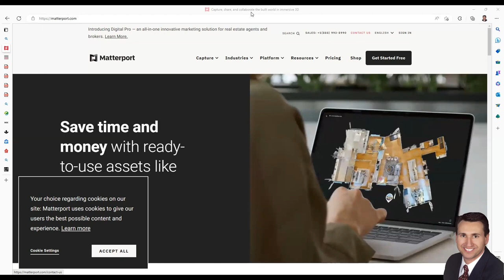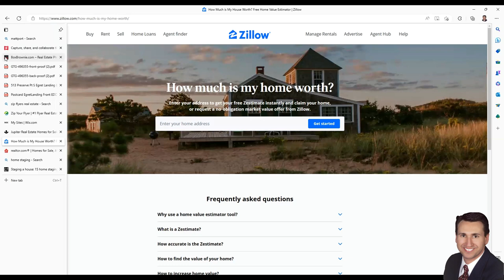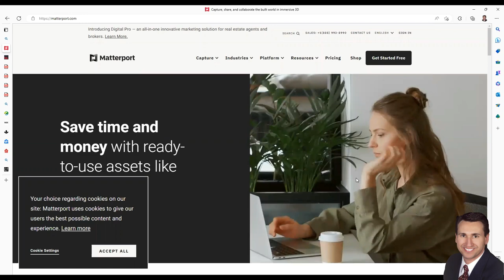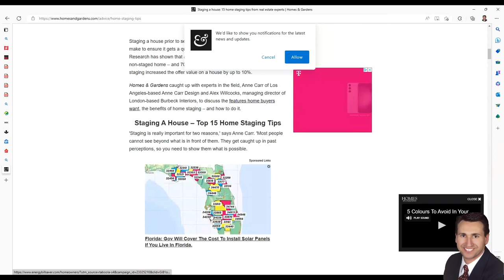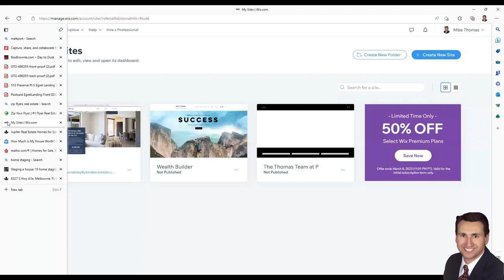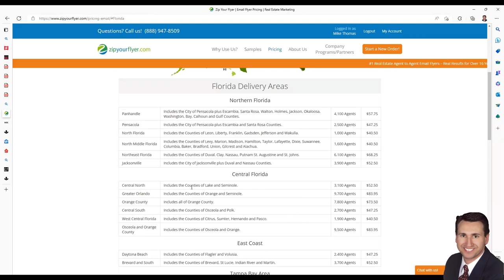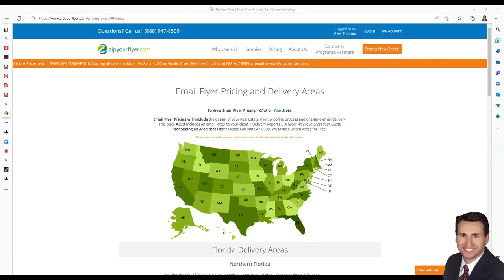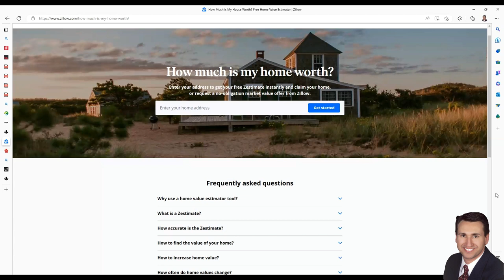A Step By Step Guide to Selling Your Home Without a Realtor?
Are you thinking of selling your home without a realtor? It's possible, but it's important to understand the process before getting started. In this video, we'll break down the step-by-step guide to selling your home without the help of a realtor. Watch now to learn how to make the process easier and get the most money out of your sale!

follow all of these or I will take kick you